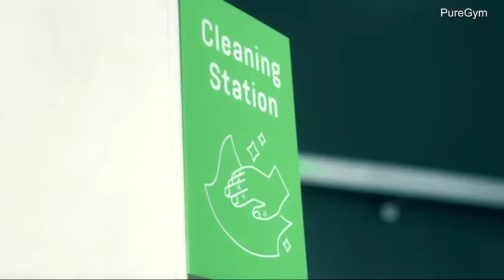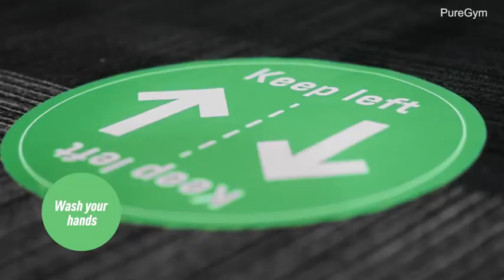PureGym reveals the steps they are taking when they reopen